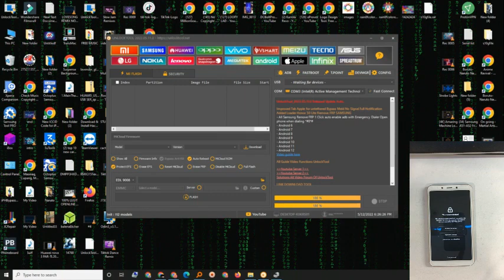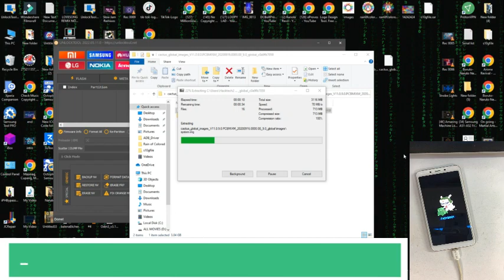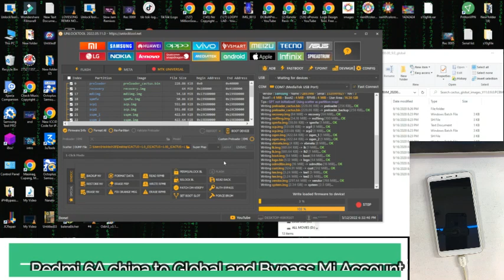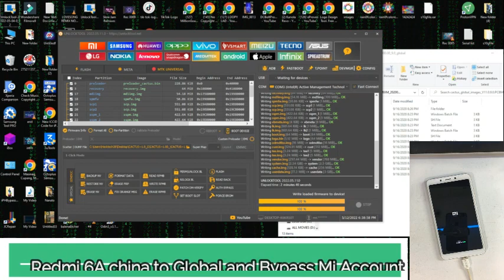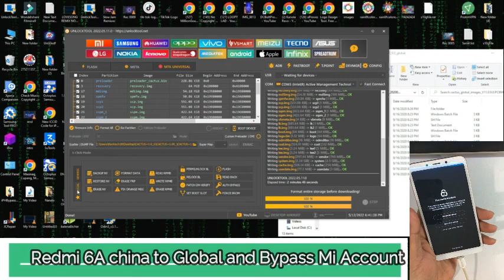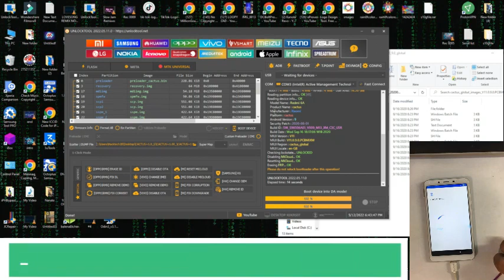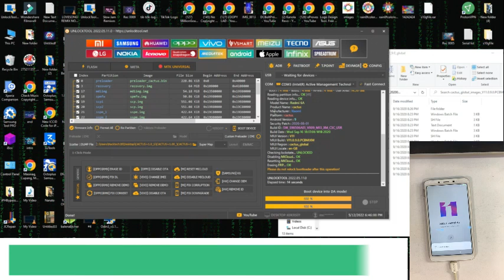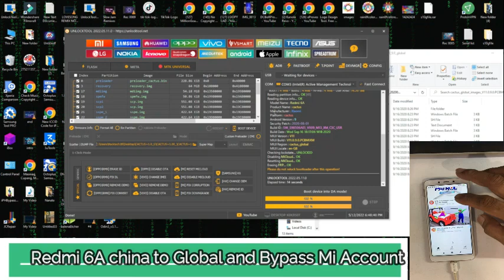Redmi 6A China to Global + Bypass Mi Account Easy way via Unlocktool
In this video I will show you how to bypass the Mi account and convert to global rom.